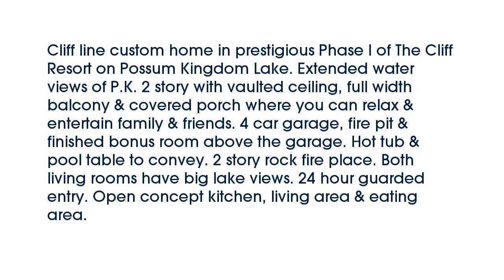Real estate for sale in Possum Kingdom Lake Texas - MLS# 13567959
295  Bay Hill Drive
Possum Kingdom Lake Texas 76449
MLS# 13567959

295  Bay Hill Drive
MLS# 13567959

Cliff line custom home in prestigious Phase I of The Cliff Resort on Possum Kingdom Lake. Extended water views of P.K. 2 story with vaulted ceiling full width balcony & covered porch where you can relax & entertain family & friends. 4 car garage fire pit & finished bonus room above the garage. Hot tub & pool table to convey. 2 story rock fire place. Both living rooms have big lake views. 24 hour guarded entry. Open concept kitchen living area & eating area.